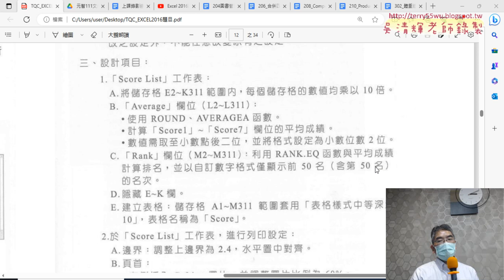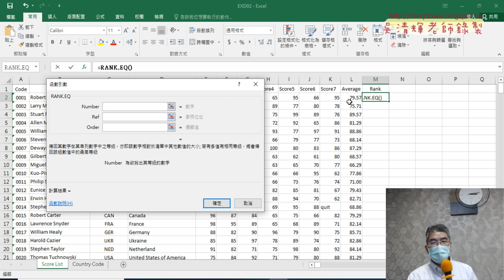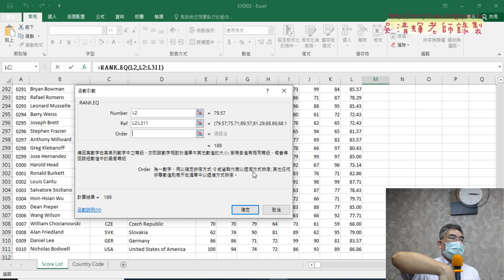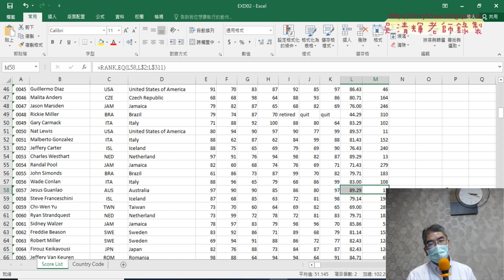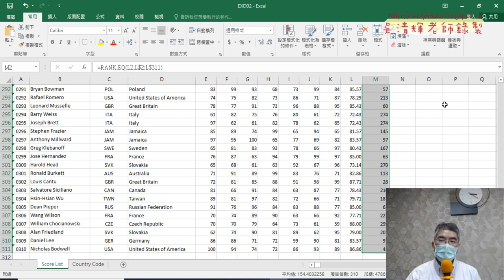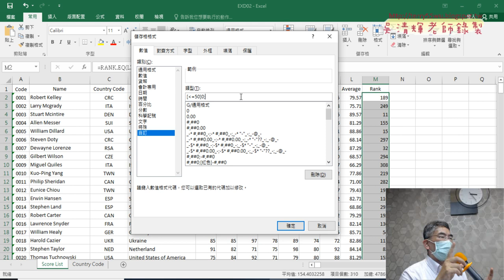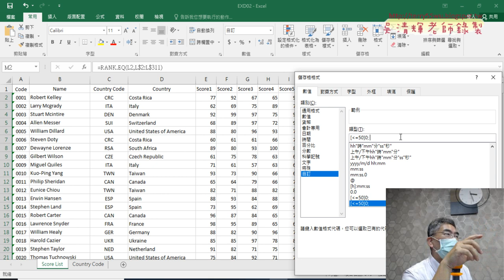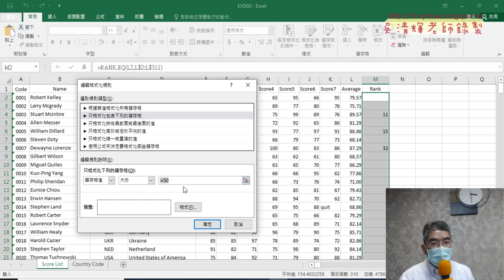02 用RankEQ排序與不顯示大於50資料